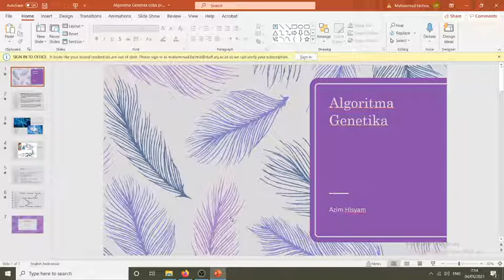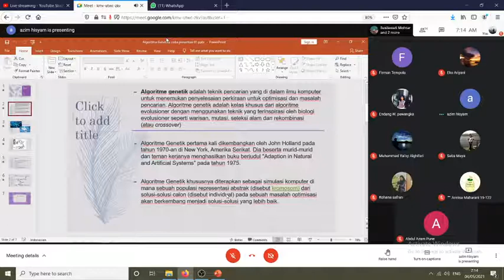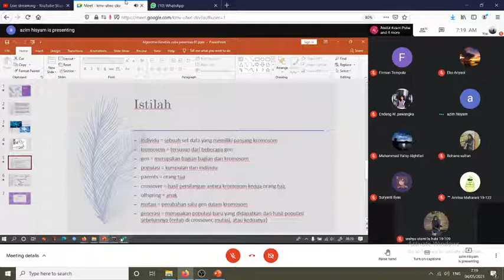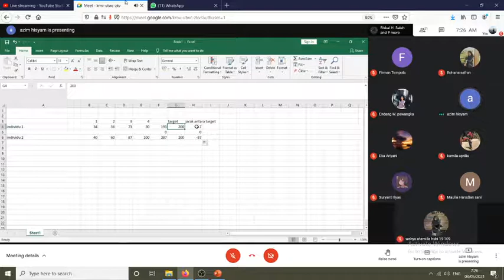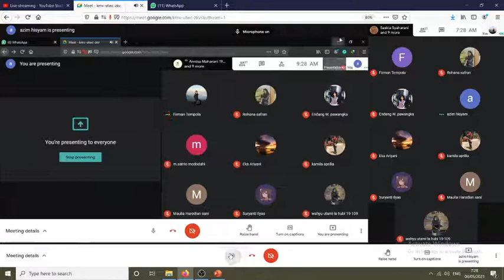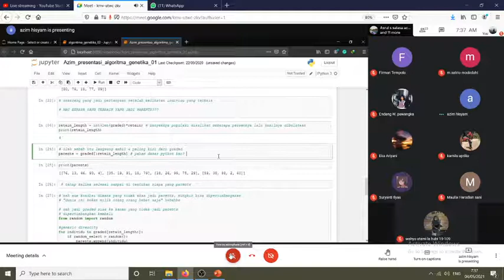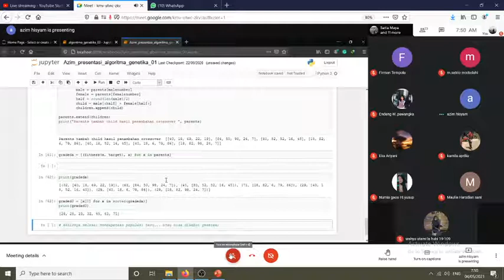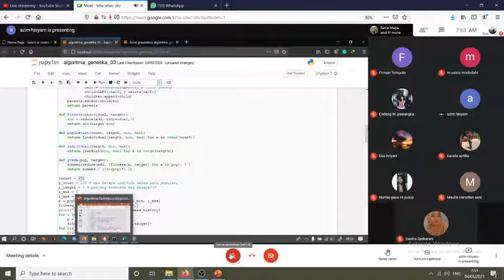Penjelasan Algoritma Genetika dan Implementasi di Python. Tutorial Algoritma Genetika Python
Penjelasan lengkap algoritma genetika dan implementasi di Python. tutorial algoritma Genetika di Python. contoh genetika algoritma dan implementasi di python.